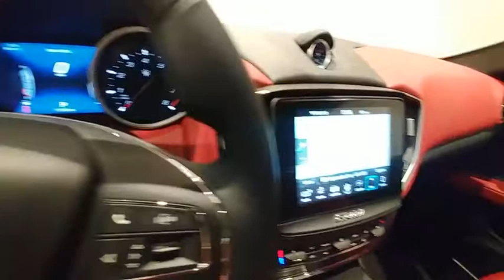2018 Maserati Ghibli Live Roswell GA P1441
Recent Arrival! **MASERATI CERTIFIED PREOWNED***, Special CPO APR's as low as 1.9% for 60 months or 3.9% for 72 months (WAC), coverage with unlimited miles until Aug 31, 2023, Full Premium Leather Upholstery, Mica Paint, Red Painted Brake Calipers, Wheels: 19 Poseidone Alloy.brbrMaserati Approved Certified Pre-Owned Details:brbr  * Used Maserati vehicles selected and approved for CPO based on condition and service history: 120-point inspection by Maserati factory-trained technicians, Only the finest used Maserati models are reconditioned to CPO standard, Up to 6 years with unlimited miles (from original factory warranty in-service date), Limited factory CPO warranty coverage, Roadside assistance 24-hour supportbrbrbrFerrari Maserati of Atlanta, located in Roswell, Georgia, treats the needs of each individual customer with paramount concern. We know that you have high expectations, and as a luxury car dealer we enjoy the challenge of exceeding them each and every time. Our complex spans three acres, and features a 30,000 sq. Foot state-of-the-art facility that includes an expansive Service, Parts, and Classiche department. Our newly remodeled showroom showcases some of the newest models in the Ferrari and Maserati range, along with certified pre-owned, pristine classics, and more. We are confident that you will find Ferrari of Atlanta to be the right place to enjoy warm hospitality and embrace the ownership experience of a lifetime. Our experienced sales and service staff are eager to share their expertise and knowledge with you. Our tenured technicians carefully inspect each vehicle in our state of the art service facility to verify that each car meets the Ferrari and Maserati CPO Standards. You can also request more information about a vehicle using our online form or by calling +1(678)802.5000.